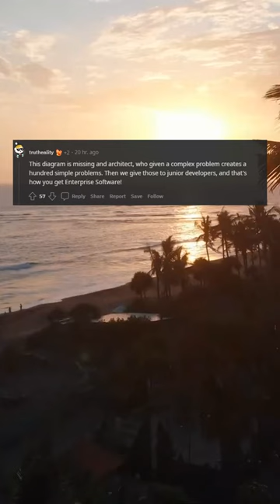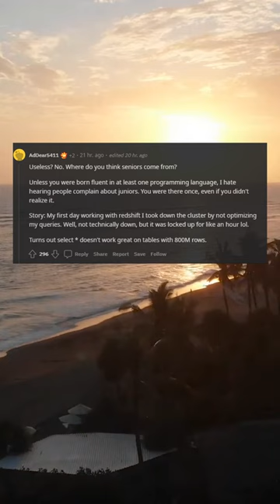Are junior developers actually useless?